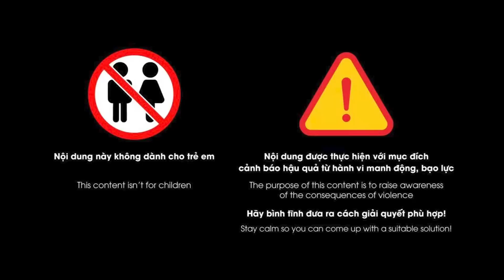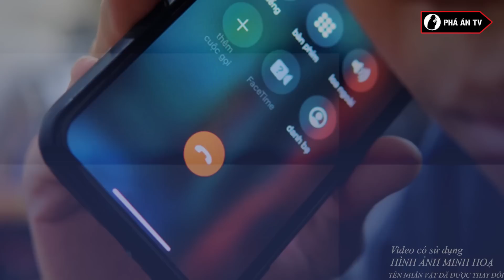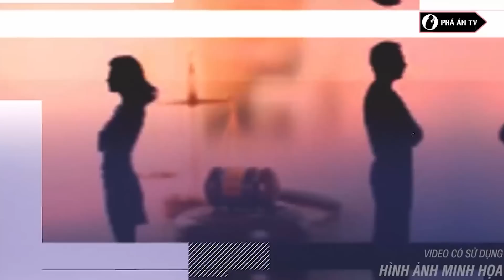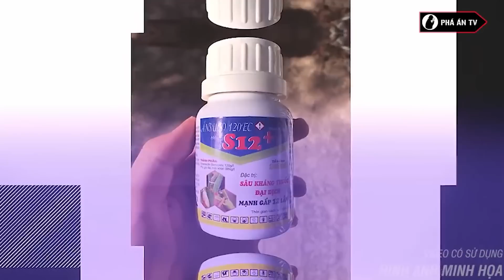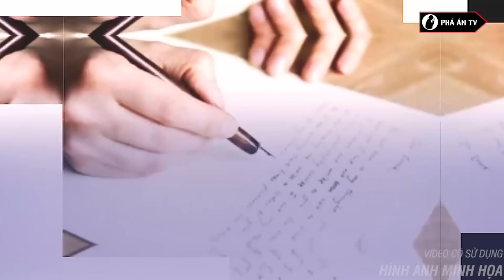Hành vi độc ác không thể cải tạo của tên sát nhân trút mưa dao vào tình nhân đã có chồng | Phá án TV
Phá án TV | Bập vào những mối tình vụng trộm, người trong cuộc không chỉ phản bội lại gia đình mà còn tự đẩy mình vào vòng xoáy tội lỗi. Nhiều người nhận ra cái giá phải trả là quá đắt. Điển hình như vụ án mạng nghiêm trọng mà chúng tôi muốn chuyển đến quý vị ngay sau đây…